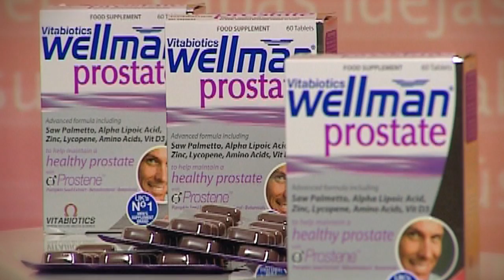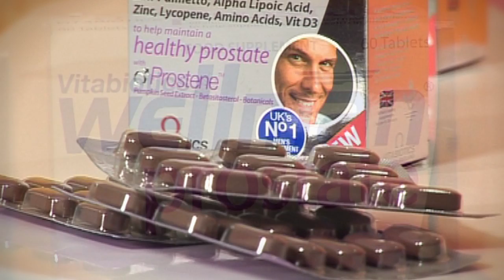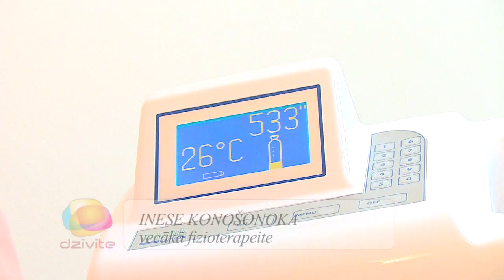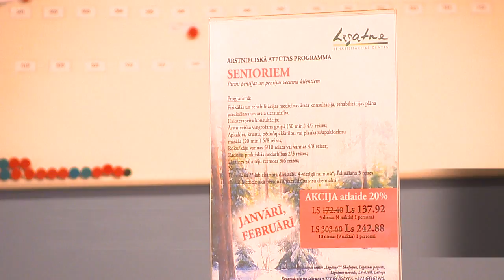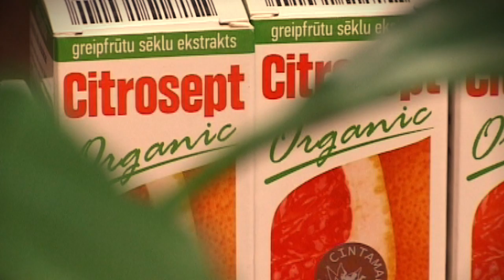Raidījums Dzīvīte 2013. gada 05. februāris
Kā vīriešus rosināt savlaicīgi rūpēties par savu veselību? Gaiļezera slimnīcas Uroloģijas nodaļas vadītājs Rolands Dāle skaidro,kādas ir galvenā vīriešu reproduktīvā orgāna, prostatas funkcijas,raksturo pazīmes un izjūtas,kas liecina par prostatas saslimšanu."EKO MED" valdes pr-tājs,ārsts Māris Belte iepazīstina ar mikroelementu,vitamīnu un augu valsts produktu WELLMEN PROSTATA /Vitabiotic/- 35 sastāvdaļu dabīgais komplekss vīriešu vispārējai veselībai ar akcentu uz prostatas veselību.
Kopā ar rehabilitācijas centra "LĪGATNE" galveno ārsti Ingrīdu Tamboru ieskatīsimies jaunajā insulta pacientu rehabilitācijas nodaļā un iepazīsimies ar speciālistiem,kuru metodika un jaunākās tehnoloģijas palīdz atveseļošanā.Uzzināsim vairāk par valsts apmaksātām programmām un pārējām rehabilitācijas un atpūtas iespējām rehabilitācijas centrā "LĪGATNE".Februārī un martā-īpašas ATLAIDES senioriem!
Skaidrosim,kāpēc imunitātes stiprināšanai izvēlēties CITROSEPT ar greifrūtu sēklu ekstraktu. Par CITROSEPT efektivitāti,unikālo sastāvu- stāsta Citrosept tirgzinības vadītāja Laura Bartonuka;raksturo biosertificēto CITROSEPT organic,kas ir īpaši izstrādāts bez rūgtenās garšas.